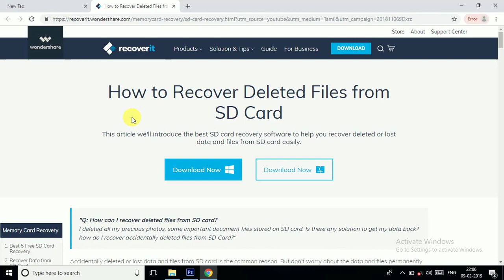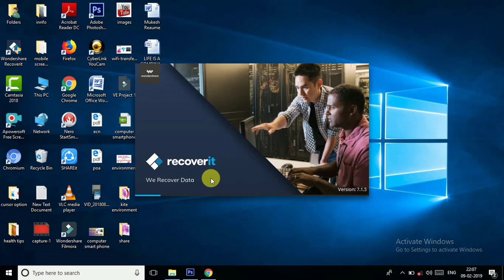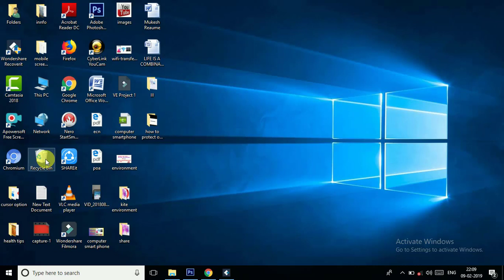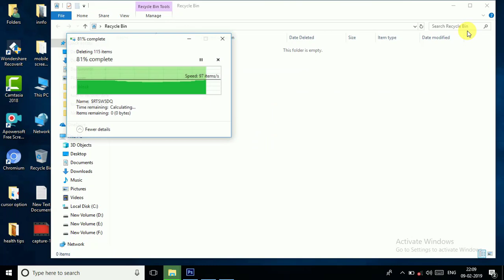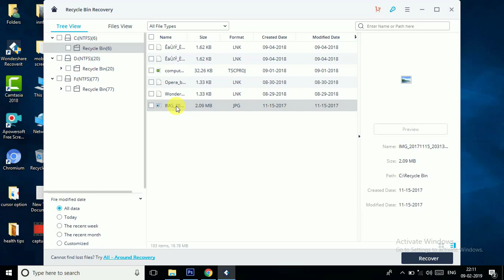How to Recover Deleted Files from USB, SD card or From External hard disk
There are many free data recovery programs  to recover your accidentally deleted files from pen drive,  External HDD, SD cards, etc.

I have done research on various data recovery software to find the best one for the visitors of this channel. Following parameters were examined to find out the best tool that do this  job

Ease of data recovery on USB, External HDD, SD card.
Compatibility of these software for various file types for data recovery.

After research, I narrowed down to two tools that work well for data recovery from USB flash drive, external HDD or SD card. This tutorial demonstrates the use of  two software, namely
1. Testdisk & Photorec
2. Glary undelete.

While both the software work well, If you encounter a problem where your important file has got accidentally deleted from external storage and now you want that file back, then for most of the cases Testdisk & photorec should help solve the issue.

 If I am asked to put a rank to them, then Testdisk & photorec  scores over Glary undelete. It is a CUI-based program but it is just as easy to use as a GUI-based program.

Some of features of the software are:
• File size is small
• Supports FAT, NTFS, NTFS + EFS file systems
• Supports recover compressed, fragmented and encrypted files on NTFS
• Undelete files on removable devices
• Simple and User friendly interface
• Command user interface
• Testdisk changes the name of the recovered file, while in case of Glary undelete, files name does not change.

Note: This software will work on windows, MAC & Linux. These steps can be performed with pen drive, External HDD or SD card.